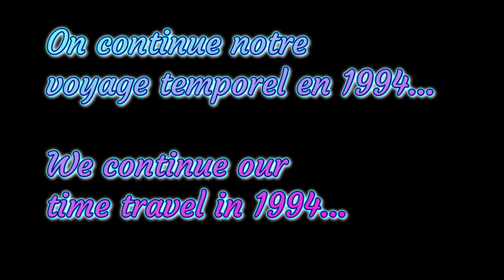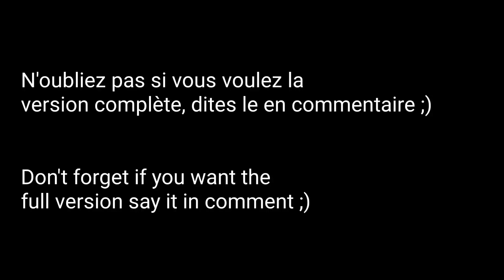Sorrow (P•U•L•S•E) cover by Cassou Tristan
Salut ! Aujourd'hui j'interprète Sorrow de mon live préféré : P•U•L•S•E
J'espère que vous retrouverez un peu d'authenticité au solo du live et que ce nouveau voyage dans le passé sera réussi !!
Oubliez pas ! si vous voulez la version complète avec show lumière ect...
Dites-le moi en commentaire !!
Hi! Today I'm performing Sorrow from my favorite live album: P•U•L•S•E
I hope you'll find some authenticity in the live solo and that this new trip in the past will be successful !
Don't forget ! if you want the full version with light show ect...
Tell me in comment !